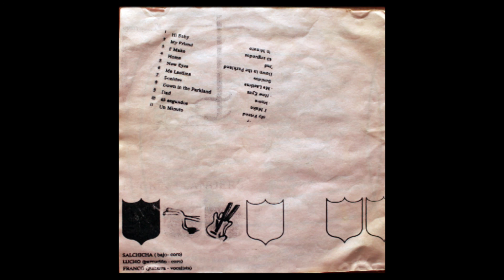Fuck´n Flanders - Full Album